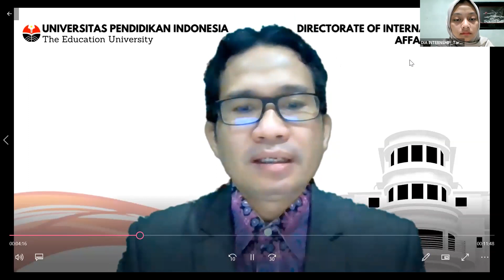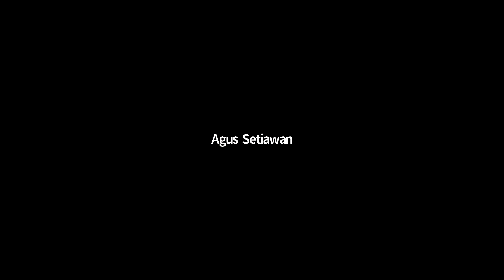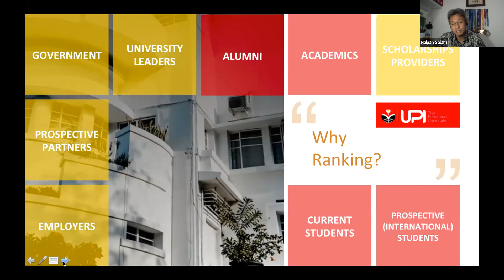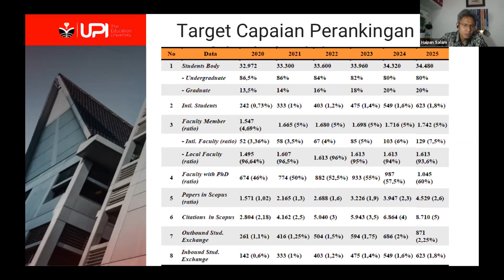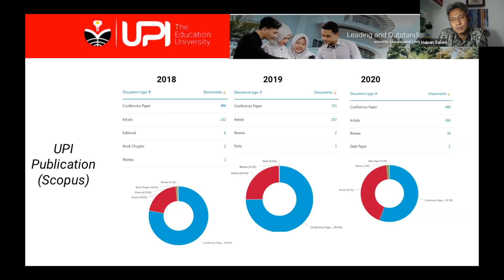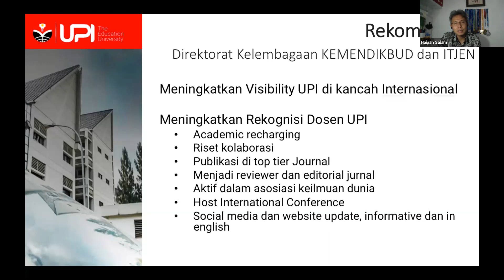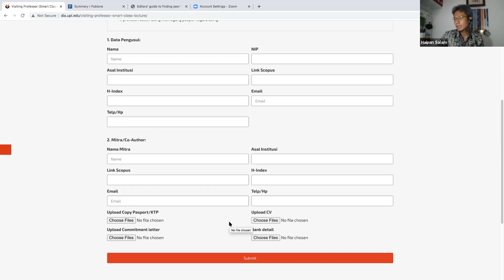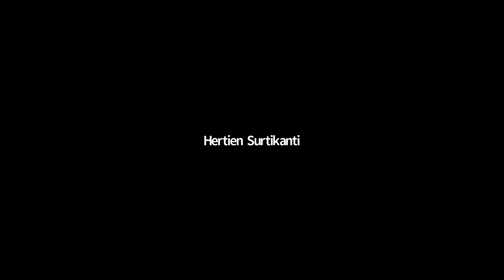DIA UPI Event: World Class University 2021- Day 7